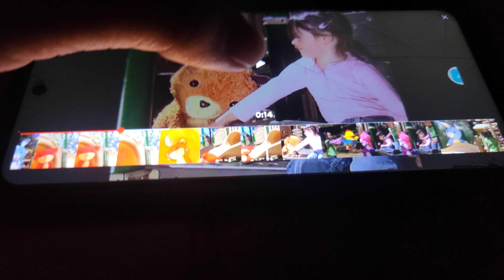June 27, 2024